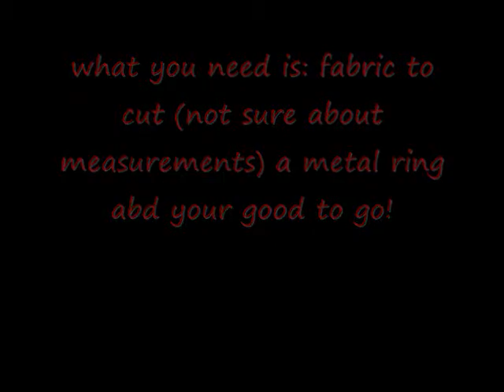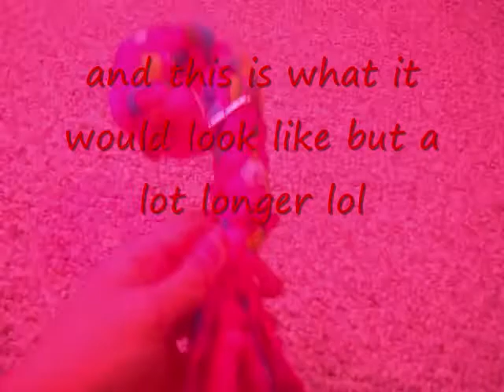how to make slip lead knot